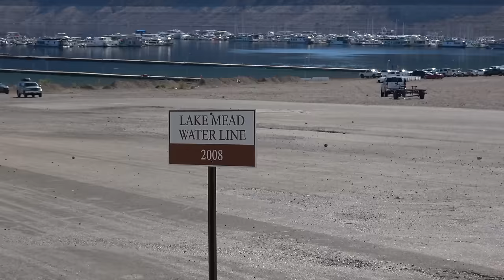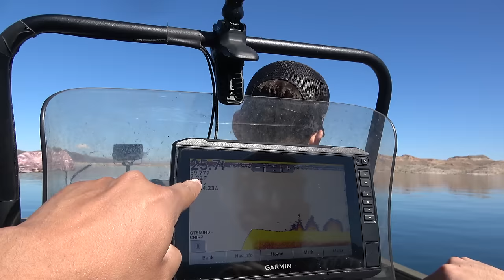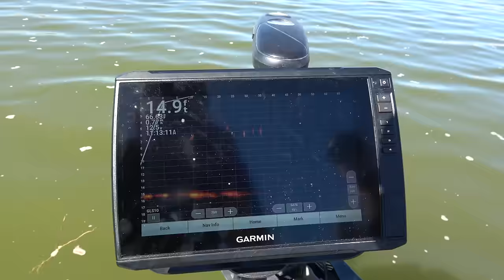Massive Changes Since Last Update!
Sin City Outdoors' Products Used

MAILING ADDRESS
Sin City Outdoors - 217
213 N. Stephanie St. STE G